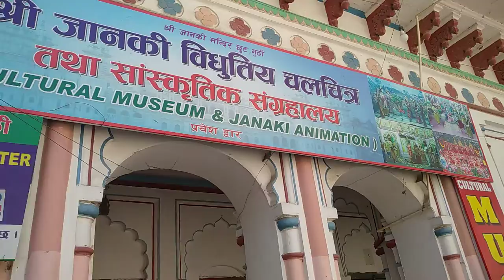Ram janki mandir jankpur nepal